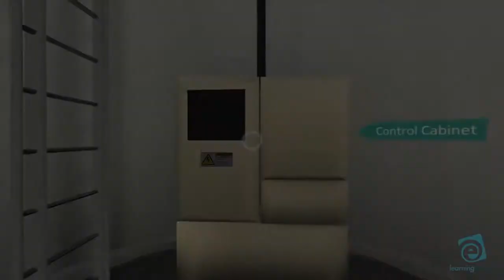Working at Heights VR Training for City of Glasgow College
City of Glasgow College wanted to take the danger and high costs out of Wind Turbine training.